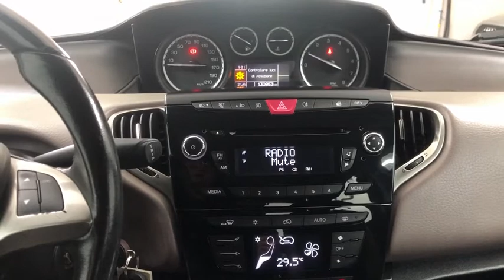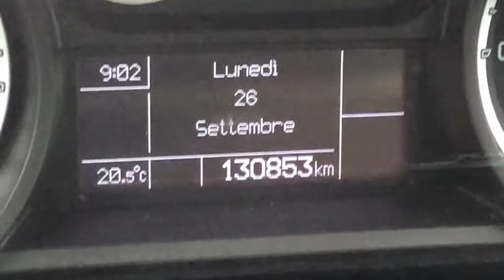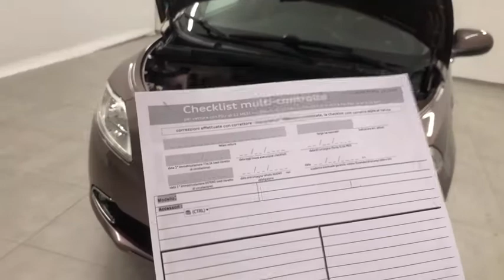Presentazione e prova su strada di Lancia Ypsilon usata per Neopatentati a Fucecchio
Vettura di Unico Proprietario , bella come carrozzeria ed interni , pronta consegna